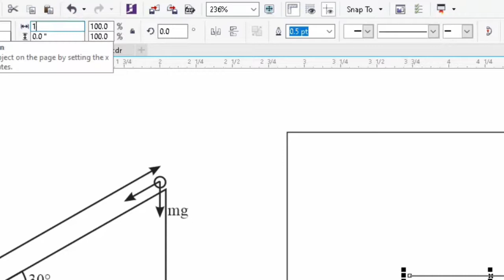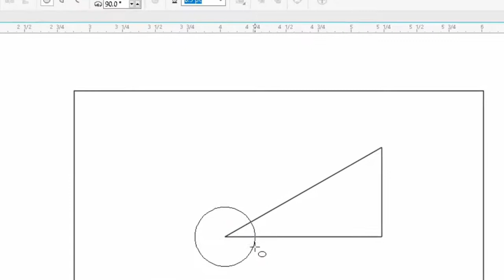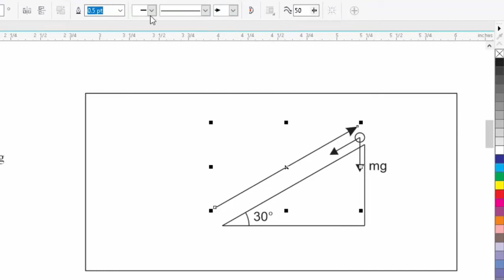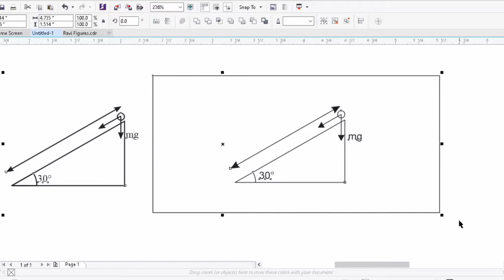Cos 30 Degrees | How to Find the value of Cos 30? How to Draw Diagram By Seekh Raha Hoon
Seekh Raha Hoon Youtube Channel
बहुत ही आसान HOW TO MAKE SCHOOL COLLEGE DIAGRAM IN COREL DRAW...

In trigonometry, the cosine function is defined as the ratio of the adjacent side to the hypotenuse. If the angle of a right triangle is equal to 30  degrees, and then the value of cosine at this angle i.e., the value of Cos 30 degree is in a fraction form as √3/2. It is noted that the value of Sec 30 will be reciprocal of Cos 30 value.

Practical Approach

Another way to calculate the value of Cos 30 degree is through a practical approach. So if we make a right triangle using constructions, Cos pi/6 can be calculated.

Step 1: Mark a point P on the plane and horizontally draw a line on it.

Step 2: With the help of a protractor makes an angle of 300 with the centre as P and taking the baseline as the drawn line in step 1.

Step 3: Use the ruler to draw a line to make an angle of 30 degrees.

Step 4: Using a compass, draw an arc on the line of an angle 30 degrees with any length. Mark that point as Q.

Step 5: From Q, draw a line perpendicular to the base (horizontal line). Mark it as R (Intersecting point of the perpendicular line to the base.)

Now after drawing a right-angled triangle PRQ, we can calculate the value of Cos 30 degrees.

Cos 30° =Length of the adjacent/length of the hypotenuse = PR/PQ.

In the above construction, the length of the side PQ is taken as 7.5 cm, and the length of the adjacent side is unknown. But if we measure it with a ruler, It comes out to be 6.5 cm.

Cos 30° = PR/PQ = 6.5/7.5 = 0.866666…

Related Query
Cos 30 degrees how to find the value of cos 30 class
cos 30 degrees in fraction
cos 30 = 1/2
sin 30 degrees
sin 30 value
value of cos 45
cos 30 in radians